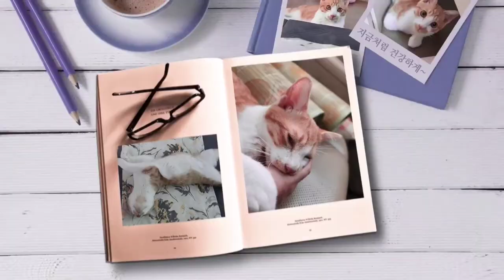냥이는 사랑입니다~~~😻😻